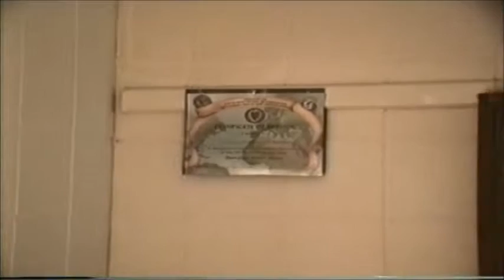C 1/5 AAA Nov 1991 - vid5 Part 2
C 1/5 AAA hanging out rapping, singing and Dancing in the Barracks at Fort Stewart Nov 1991